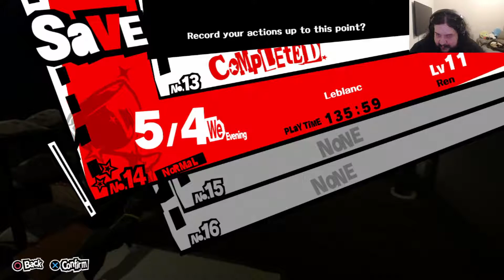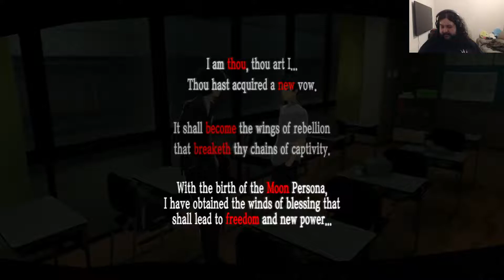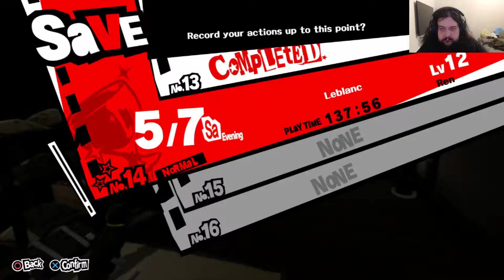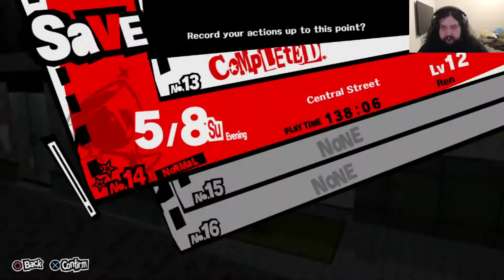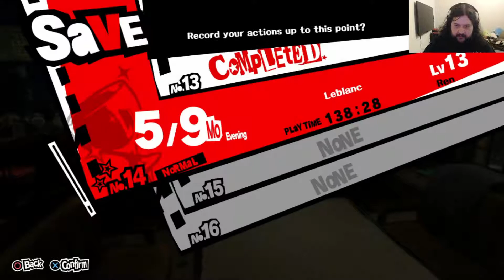[1 ANNO DI VIDEOGIOCHI] #5. Persona 5 - "Mementos"